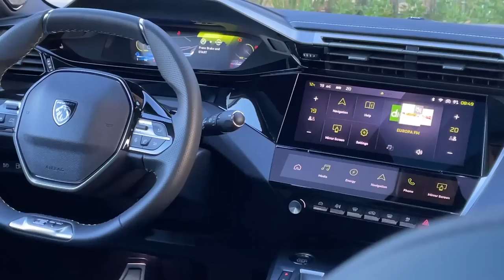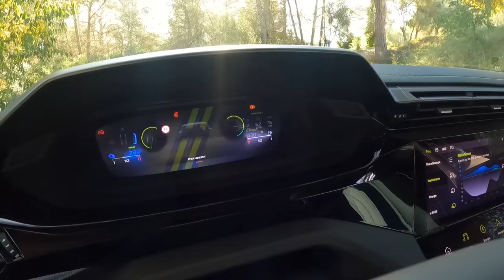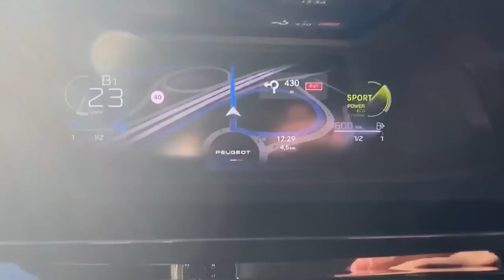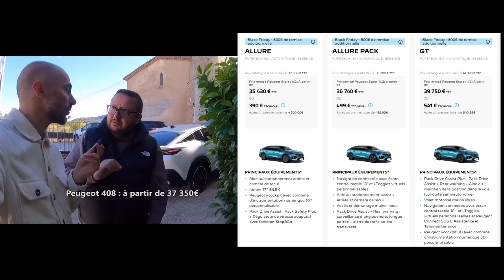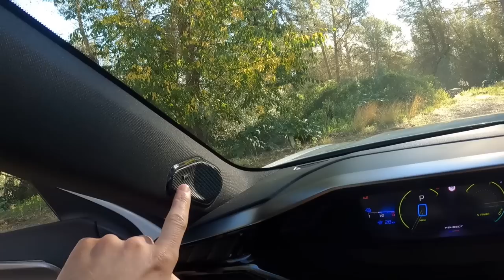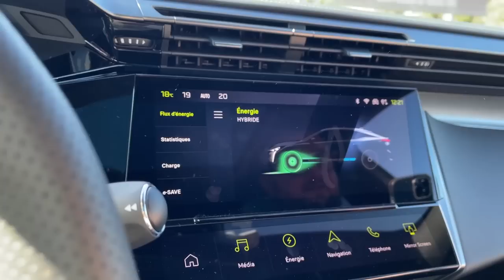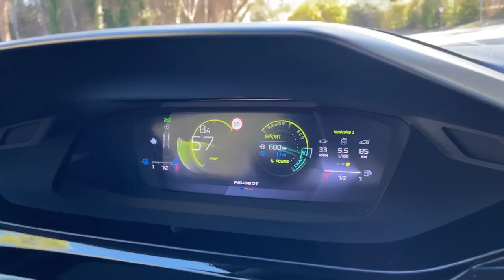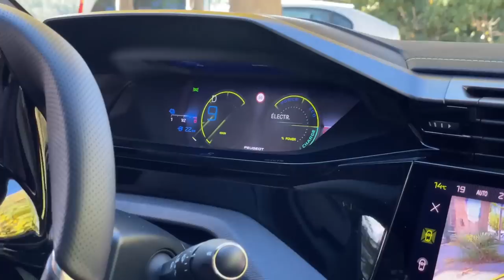Déception ou véritable réussite ? Essai Peugeot 408 GT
Tout savoir sur la nouvelle Peugeot 408 GT, consommations, prix, option que vaut cette mi-berline mi-suv dans cette motorisation hybride de 225 chevaux. Déception ou véritable réussite  pour cette nouvelle 408 ?

Quel est le prix de la Peugeot 408 ?

En entrée de gamme la 408 finition allure et motorisation essence 130 ch débute autour des 37 400€.
Les tarifs grimpent d’un niveau avec les motorisations hybride 180 et 225 chevaux. La 408 GT hybride 180 ch s’affiche à 49 000€
La Peugeot 408 GT 225 hybrid se monnaie à partir de 51 400€ sans option.
L’option cuir Nappa Bleu proposé à 2900€ reste un peu cher.
Le toit ouvrant est facturé 1080€
Le système Focale est à 890€
Notre modèle d’essai s’affiche à 57 000€

Peut-elle rivaliser avec les voitures allemandes ?

Dans le viseur, Audi Q3, Mercedes GLA, et BMW X1, la Peugeot 408 possède de solides atouts mais certaines finitions et option de personnalisation ne sont pas encore à la hauteur du premium.

Au programme de cette vidéo : essai Peugeot 408 GT hybride 225

00:00 Intro essai Peugeot 408 GT hybride 225
01:00 Tour extérieur Peugeot 408
01:20 Des airs de Peugeot 308
02:20 Notre Lamborghini Urus FR
03:00 Un délire de designer
06:00 Habitabilité au places arrière
07:30 Un intérieur Premium ?
13:00 Le volume de coffre
15:30 Au quotidien
16:00 Un moteur bruyant
19:00 Caméra de recul HD
20:00 Les prix et option
26:00 Les temps de charge
28:00 Au volant
29:00 Comportement routier
31:00 Confortable à bord
34:00 Relances moteur
39:00 Bilan
39:30 Les points négatifs
40:50 Les points positifs
41:50 Merci de votre fidélité

Fiche technique : Peugeot 408 225 hybrid  EAT8

 Moteur 1.6 4 cylindres turbo
Puissance: 180 ch à 6000 tr/min
Couple: 250 Nm à 1750 tr/min
Puissance cumulée : 225ch
Couple cumulée : 360 Nm - 500 Nm
Puissance de la batterie brut : 12.4 kWh
Autonomie réelle : 46 Km
Vitesse max: 233 km/h
Accélération (0 à 100km): 7.8 s

Dimensions L / l / h : (m) 4,687 / 1,859 / 1,478 (2,062 rétros dépliés)
Volume de coffre :
- 536 litres pour les versions thermiques +120 L ( contre 412 litres sur la 308)
- 471 litres pour les hybrides rechargeables +110 L ( contre 361 litres sur la 308)
Empattement  (m) 2,787 m
Poids à vide :  1780 kg
Taille réservoir: 40 litres